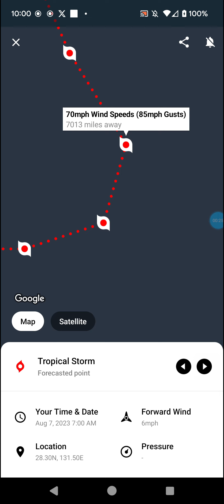Tropical Storm Khanun Impacts the Ryukyu Islands Again